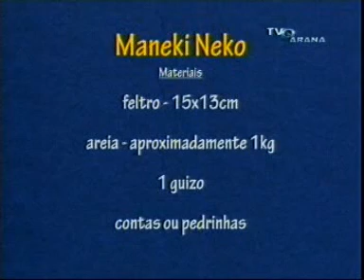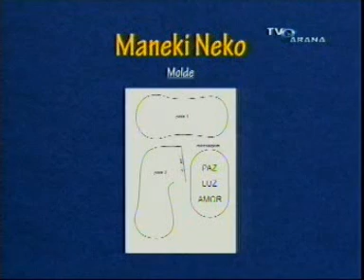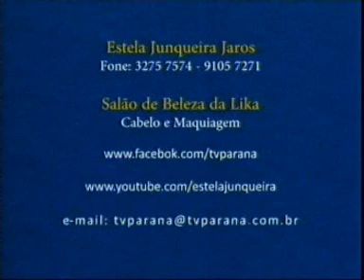Maneki Neko - Gatinho da Sorte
Programa Criando Ideias- Tv Parana